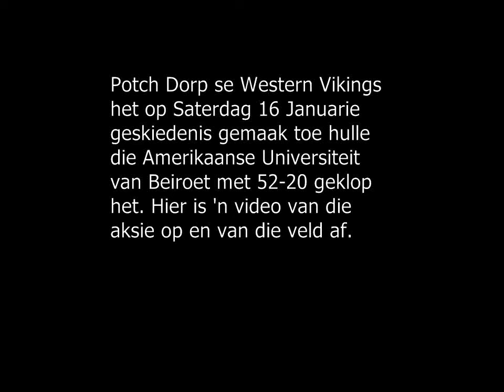Potchefstroom Herald: Western Vikings versus AUB - Rugby League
Rugby League is besig om een van die grootste sportsoorte in Potchefstroom te word. Hier speel Potch Dorp se Western Vikings teen die Amerikaanse Universiteit van Beiroet. Die eindtelling is 52-20 in die Vikings se guns.